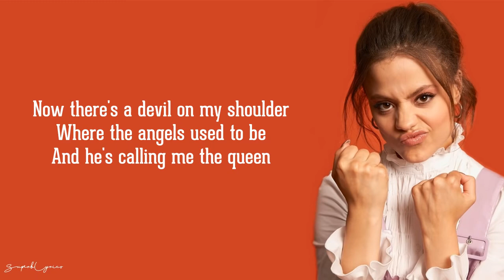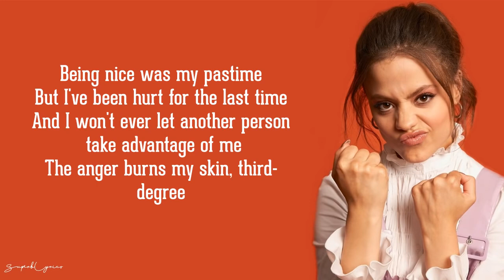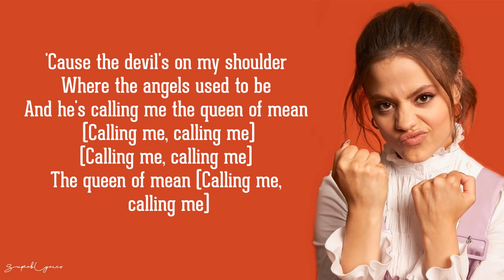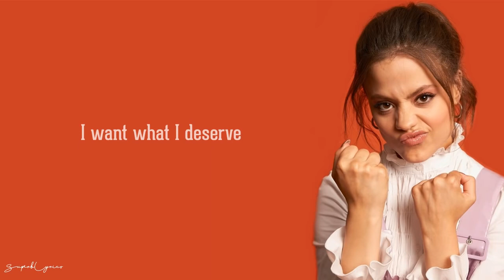Sarah Jeffrey- Queen of mean